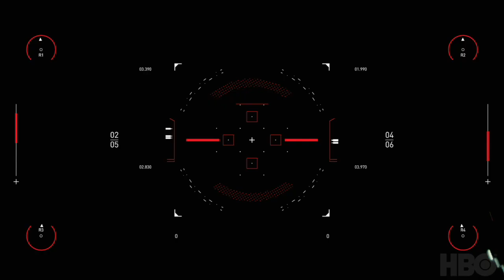David Kollar, Westworld HBO Spitfire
This is inovative apporach to this soundtrack. It does not soundst like most of blockbusters movies or series,hovever I gave this piece  unique atmospheres by playing instruments by myself, not just using sample libraries . You can hear my ronroco in this soundtrack
Welcome in my music world.